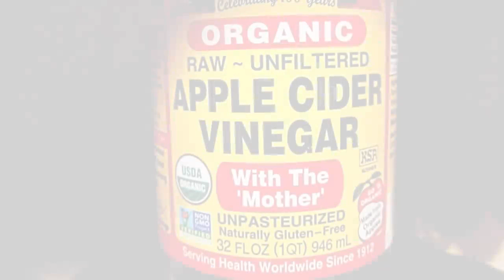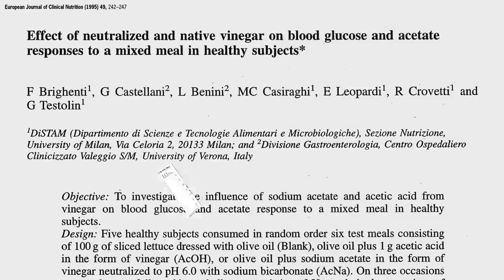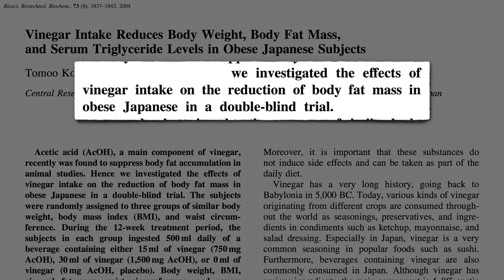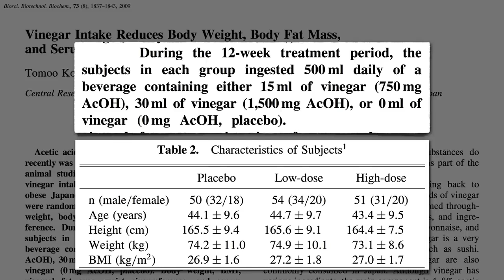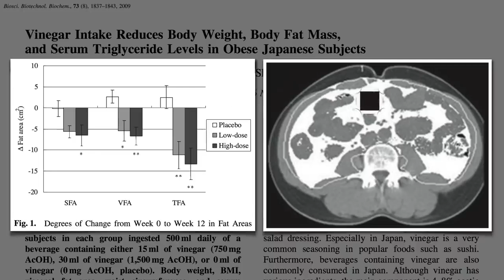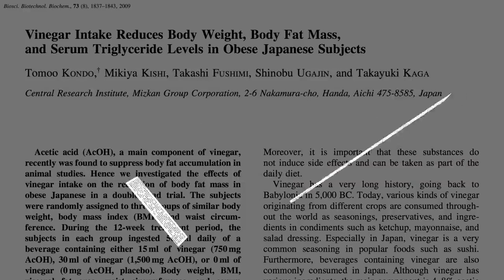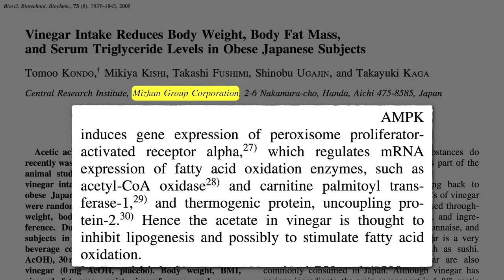Does Apple Cider Vinegar Help with Weight Loss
Vinegar has evidently been used as a weight-loss aid for nearly 200 years, but does it work? Well, like hot sauce, it can be a nearly calorie-free way to flavor foods, and there are all sorts of tasty exotic vinegar out there now. Trials show that apple cider vinegar helps you lose weight!